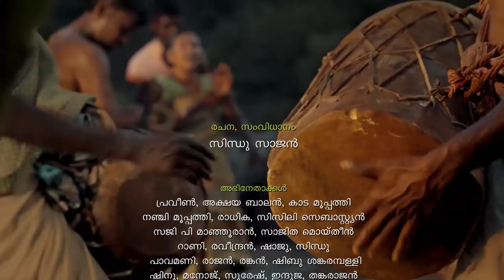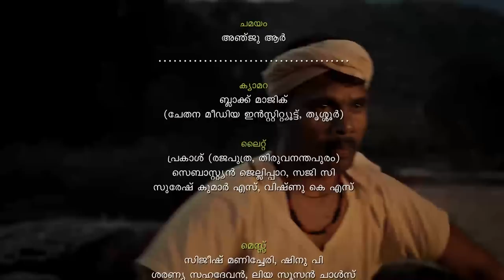Aggedu Nayaga 2 ( the mother tongue part 2 )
Short film about tribal language issue of Attapadi, Kerala, India.  Directed by Sindhu Sajan (Mithra Sindhu)
Uploaded by Sajan Sindhu, Kayyeni Films.
Produced by Palakkad Jilla Panchayath